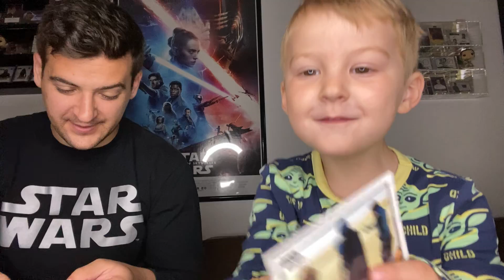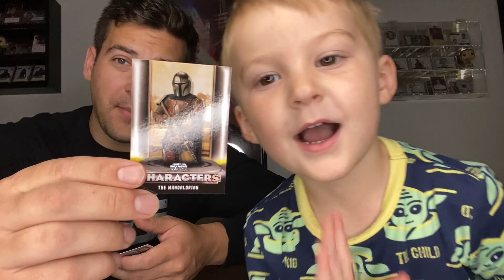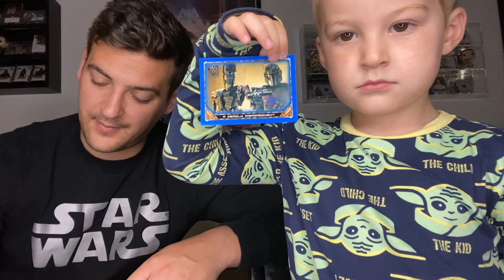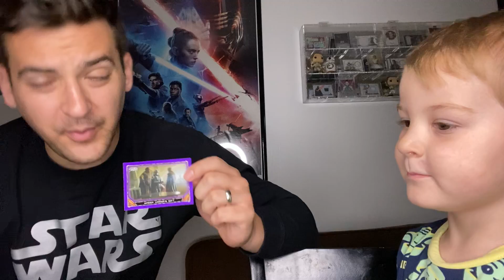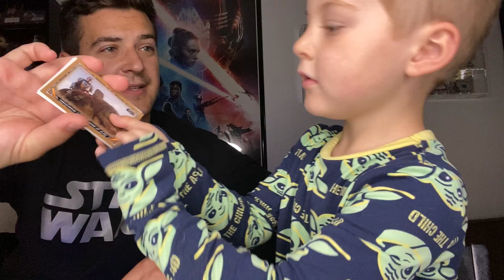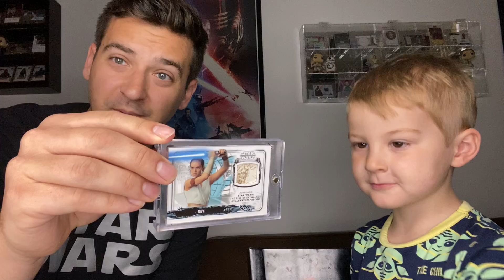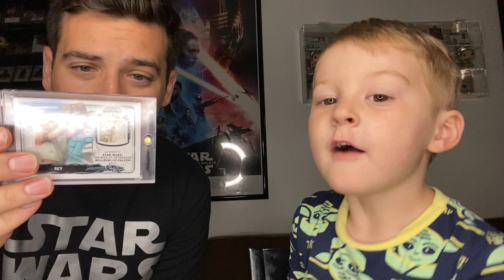Brad Galli and son Matthew celebrate Star Wars Day on May the Fourth